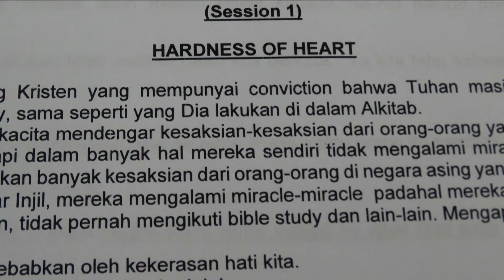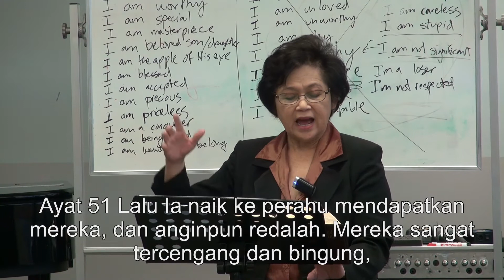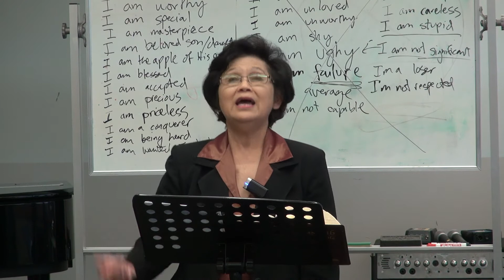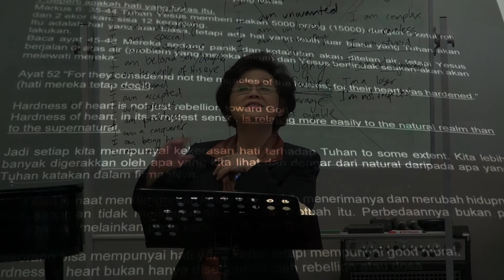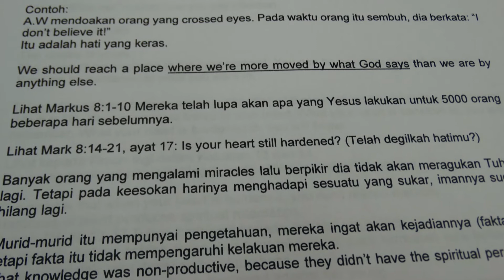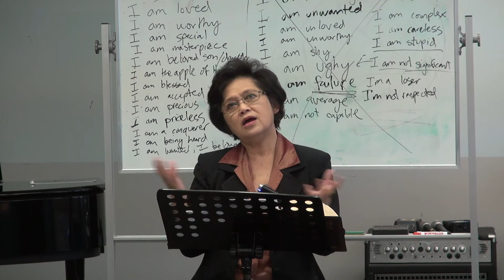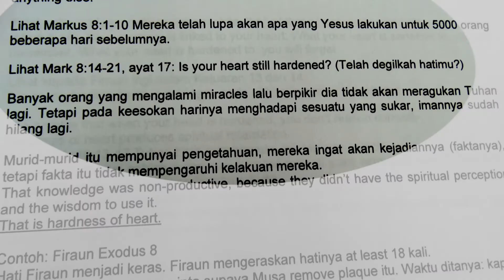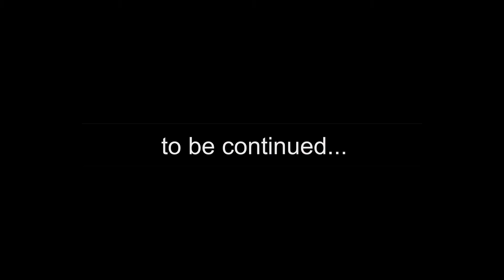Session 1 Part 1 Hardness of Heart 02-28-2016